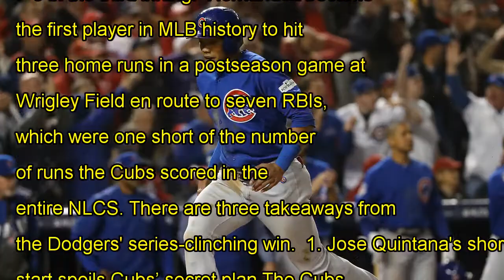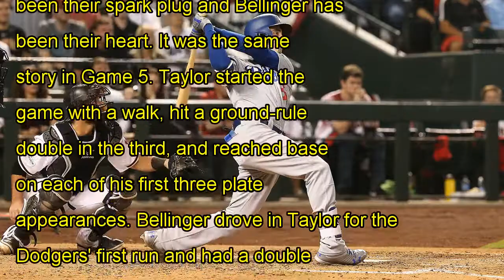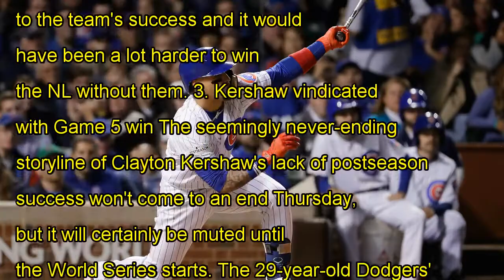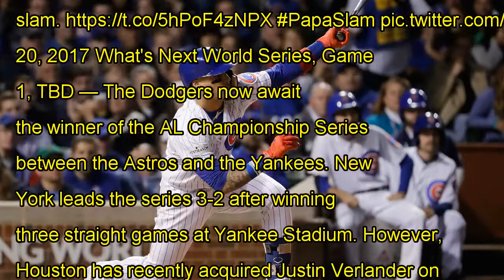Mlb playoffs: three takeaways from dodgers' nlcs-clinching win over cubs